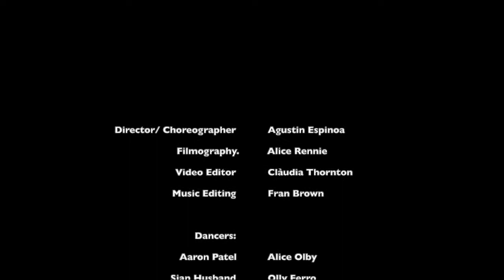Starstruck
Director/Choreographer: Agustin Espinosa

Cast:

Alice Olby
Aaron Patel
Sian Husband
Oliver Ferro
Taylor Hayes
Joe Wood
Konstantinos Karapittas
Samuel Lithco
Josie Harbertson
Dylan McDonald
Gabi Smith
Cameron Collins

Filmography: Alice Rennie
Video Editing: Clàudia Bharani
Music Editing: Francesca Brown